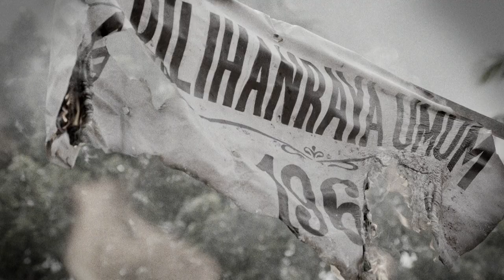CERITERA TANAH AIRKU - TM (2 MINUTES TRAILER)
Telekom Malaysia mempersembahkan sebuah penghayatan kemerdekaan yang memaparkan kisah 4 wira negara yang namanya jarang didengar namun pengorbanannya amat besar kepada tanah air.

Jangan lupa saksikan dokumentari drama istimewa ini di bawah produksi KRU Studios arahan Yusry Abdul Halim sempena Sambutan Kemerdekaan negara yang ke -57.